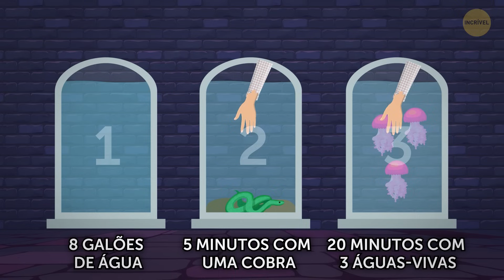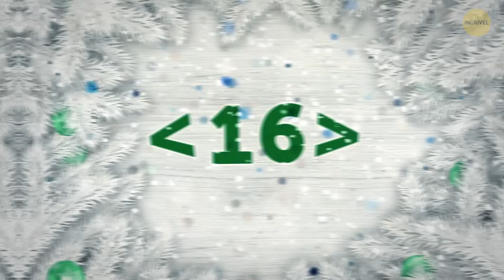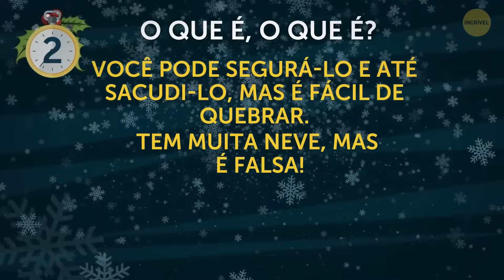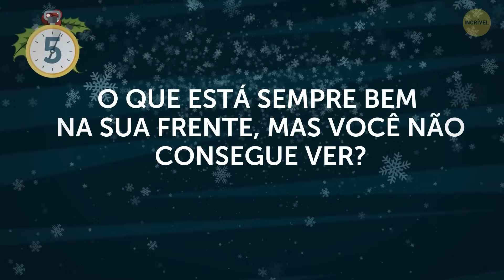20 Enigmas que farão seu cérebro dize Ho-Ho-Ho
Ho, ho, ho, amigos quebra-cabeças e detetives festivos! 🎅🕵️‍♀️ Pronto para embarcar na alegre missão de "Solve the Holiday Riddles and Find the Real Santa"? É o maior desafio natalino, em que cada enigma é uma trilha de enfeites que o leva para mais perto do homem de terno vermelho. Pegue seu chocolate quente, junte-se a nós e deixe o exercício cerebral cheio de jingle começar! Desvende o mistério, resolva os enigmas e, quem sabe, você poderá desvendar os verdadeiros segredos da oficina do Papai Noel. Prepare-se para uma aventura alegre e santa que o fará cantar canções de natal e decifrar pistas em perfeita harmonia! 🎄🎁